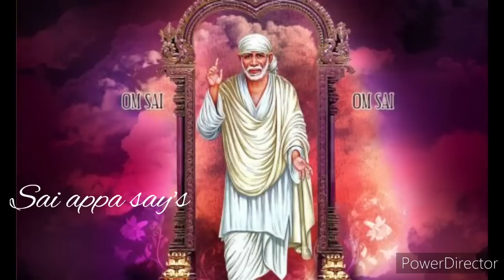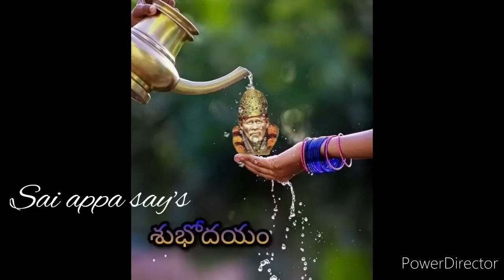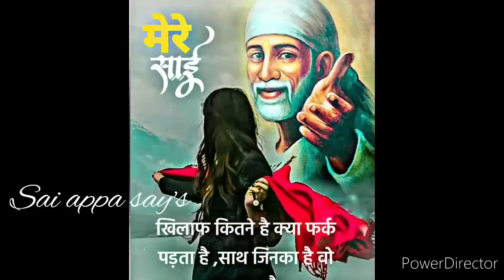நல்ல நேரம் துவங்கிவிட்டது என்னை நம்பினால் நீ இதை கேட்பாய்/Shirdi sai baba advice/sai motivation🔥